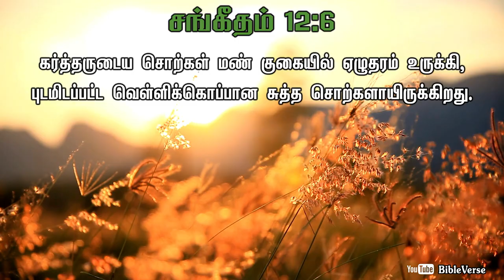Daily Bible Verse | தினசரி பைபிள் வசனம் | Today Bible Verse in Tamil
கர்த்தருடைய சொற்கள் மண்குகையில் ஏழுதரம் உருக்கி புடமிடப்பட்ட வெள்ளிக்கொப்பான சுத்த சொற்களாயிருக்கிறது.
[சங்கீதம் 12:6]